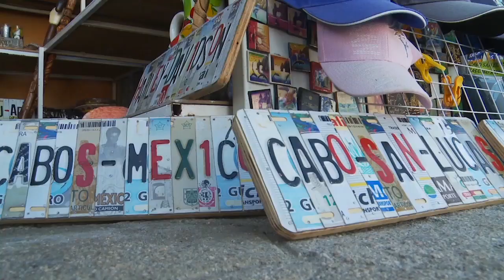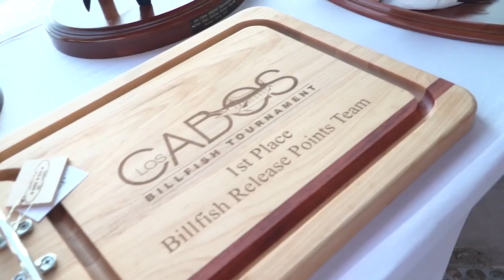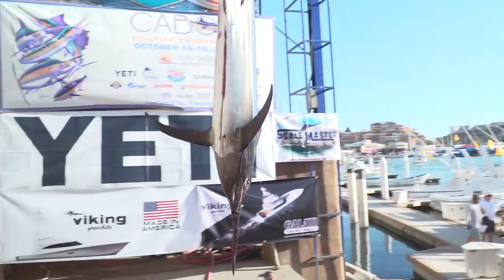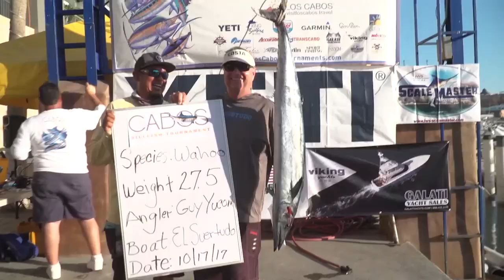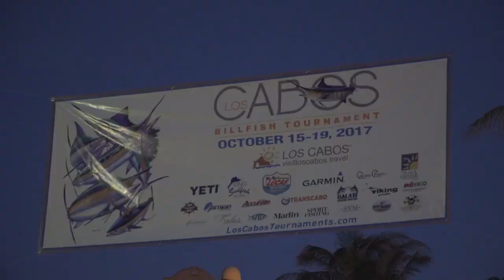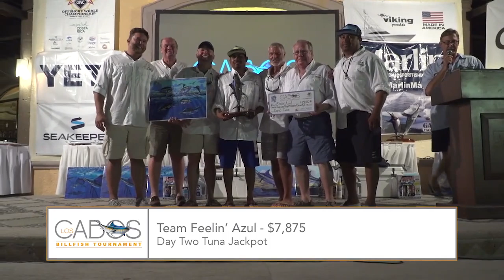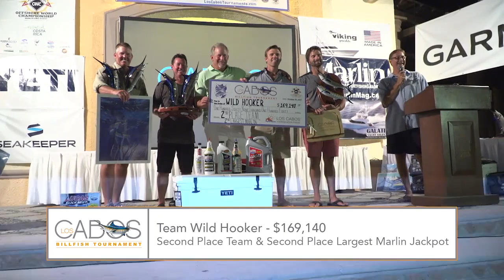2017 Los Cabos Billfish Tournament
Official video of the 2017 Los Cabos Billfish Tournament.